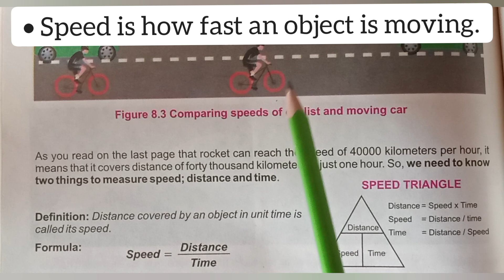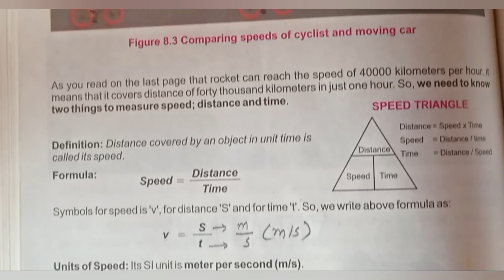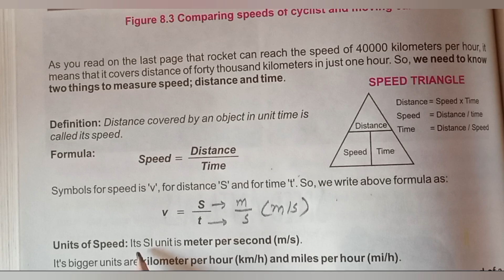What is speed | Distance and Time | Forces and motion | Physics | Science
Speed
What is speed
Define Speed
SI unit of speed and formula

The scientific concept of speed refers to the rate at which an object covers distance. It is measured in units of distance per unit time, such as meters per second (m/s), kilometers per hour (km/h), or miles per hour (mph).

Here are some key points about speed:

- Scalar quantity: Speed is a scalar, meaning it has only magnitude (amount) but no direction.

- Formula: Speed = Distance / Time (v= s / t)